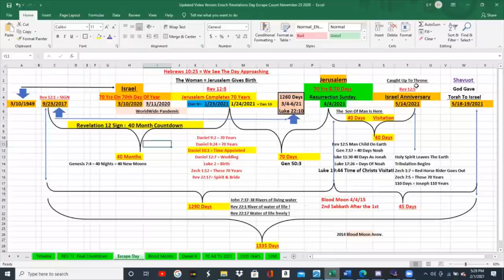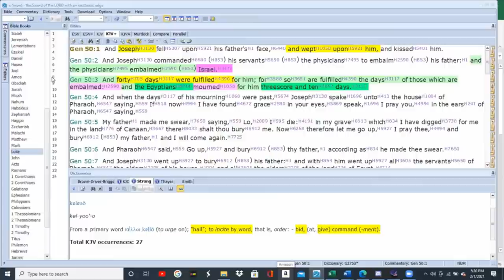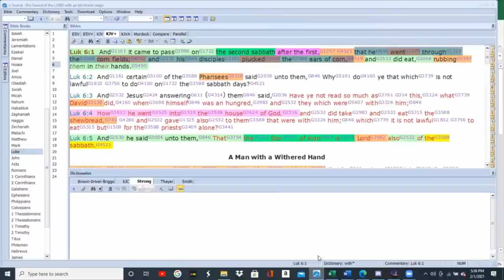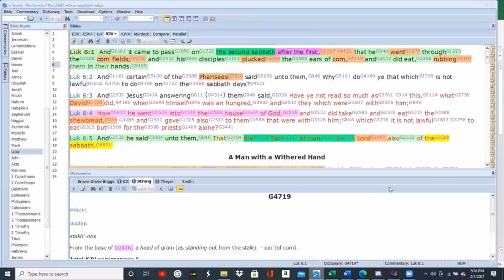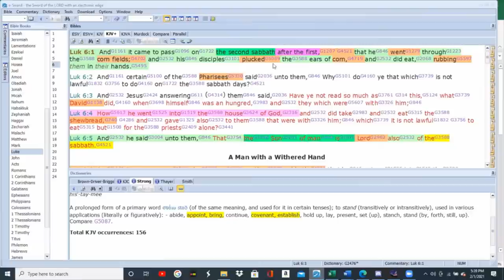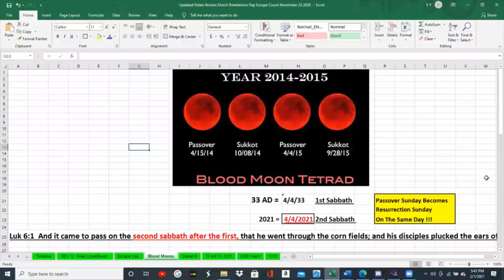Rapture April 4, 2021 The Lord Over The Sabbath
Resurrection Day April 4, 2021

Jesus Christ is coming back for his Bride! The Rapture of the bride is almost here! We are in the endtimes! of the new beginning!

Do not miss the wedding, everyone who has ears to hear is invited. Jesus is coming back! We are in the end times

Luke 21:36 KJV Watch ye therefore, and pray always, that ye may be accounted worthy to escape all these things that shall come to pass, and to stand before the Son of man.